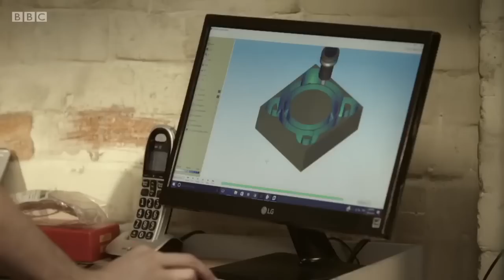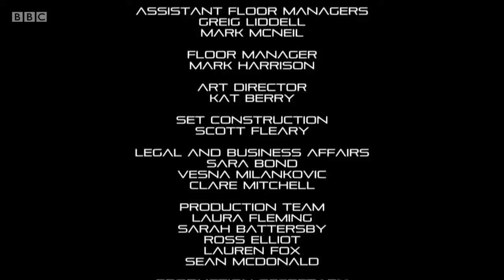Robot Wars Series 9 Grand Final